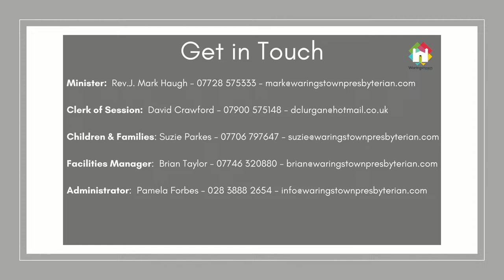Waringstown Presbyterian Church: 21st January 2024 - Morning service